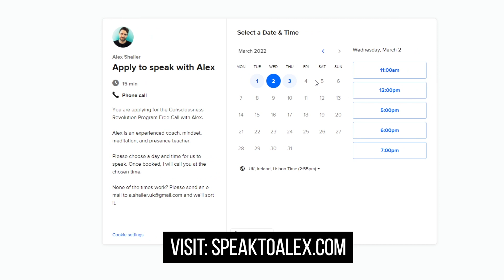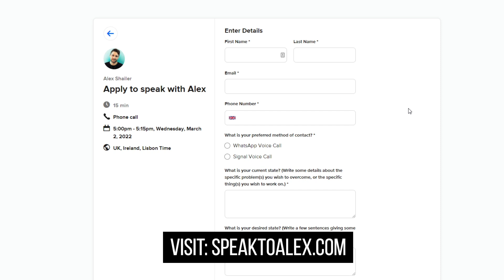Radical Acceptance is Not a Practice or a Skill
In this video, I talk about how true acceptance is not a practice or a skill. And how we are already accepting when we drop the identification with unaccepting thoughts and instead take a stand as our true self.